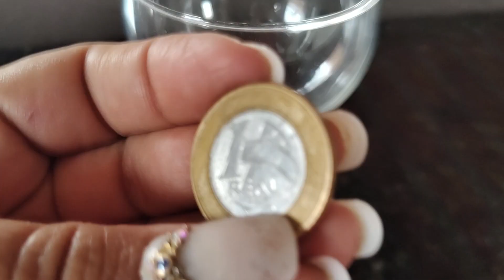💎Simpatia para Atrair DINHEIRO e fartura em 24 horas 💰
Simpatia para pessoa Atrair DINHEIRO muito rápido ainda hoje imediato

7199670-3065